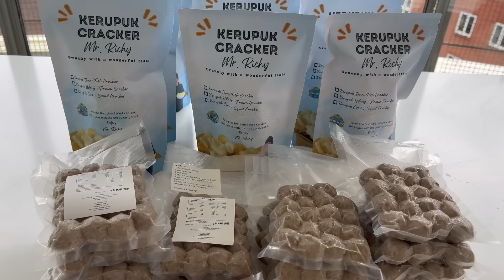PUASA DI INGGRIS SEDERHANA TAPI HIKMAT |TIDAK ADA TEMEN MAKAN KOLAK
Susana bulan ramadan di Inggris, kami menikmati puasa tahun ini bersama keluarga. Tahun ini puasa hanya 14 jam saja di Ingerís tidak seperti tahúr-tahun lalu puasa di music panas. Selamat menjalankan ibadah puasa bagi yang menjalankanya.

PEMBELIAN PRODUK-PRODUK YUNILEISURE DI UK

PEMBELIAN PRODUK-PRODUK YUNILEISURE DI INDONESIA
Tokopedia : Yunileisure shop
Shopee : Yunileisure shop
shopee.co.id/yunileisure
Di Indonesia kontak WA admin Chairil : 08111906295

Youtube : Yunileisure / @yunileisure
Youtube : Yuni Simple Cooking/ @yunisimplecooking
Yunileisure shop (unntuk pembelian merchandise dan Jastip)